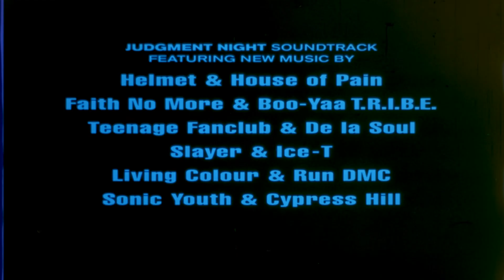Judgment Night (1993), 35mm film trailer, flat cropped to 16:9, 3840x2160, 4K trichromy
I normally would have done an open matte transfer for this one but this roll had a bad film split which de-synchronize my scanning, I could save the scan by cropping this way and re-adjust after the de-synch. It happens near the end when the narrator say the name of Emilio Esteves